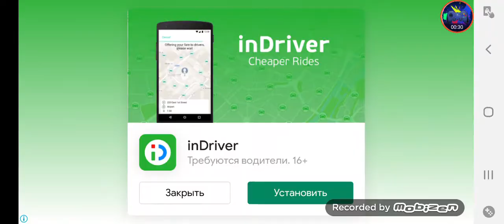Escape from parallel room detective adventure Level 3